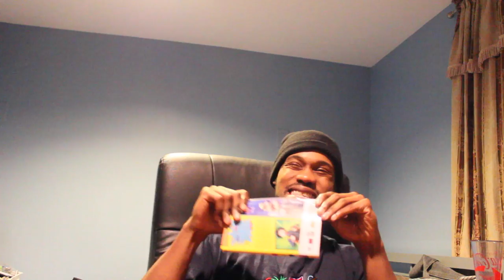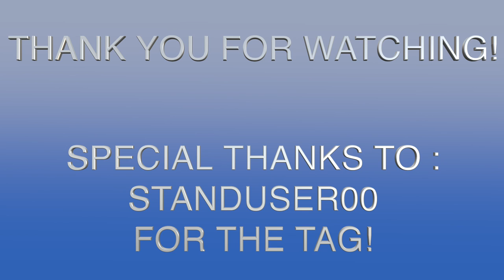Anime Tag Skit! | A BDA production | Tagged By Standuser00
BLOOPERS after the vid!

Questions:
Who is Your Favorite Male Anime Character?
Who is your favorite female anime character?
What is your favorite anime soundtrack?
Favorite anime opening?
Favorite anime ending song?
What is your favorite anime scene?
If you could meet any anime character, who?
What anime character is most similar to you in terms of personality?
Favorite thing about anime?
Least favorite thing about anime?